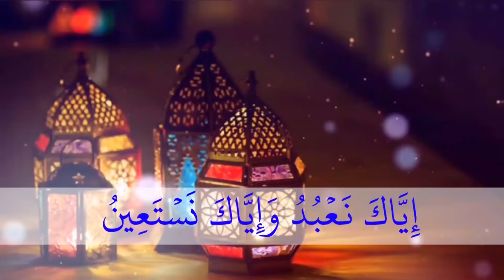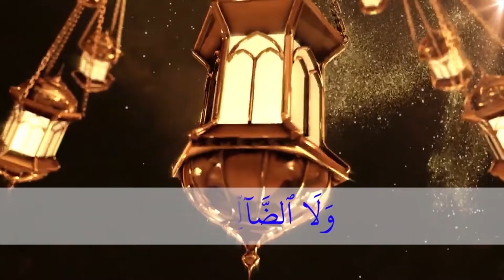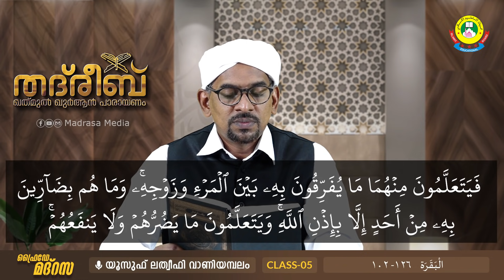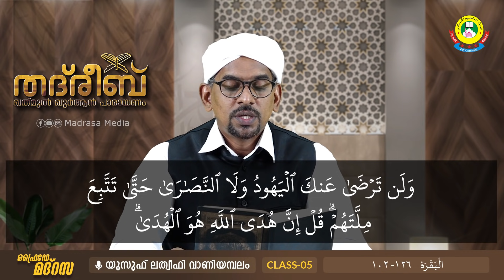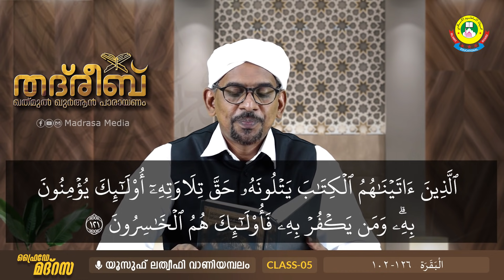THADREEB | KHATHMUL QUR'AN COURSE | CLASS- 5 (06-08-2021)